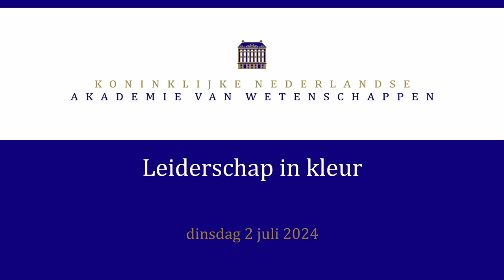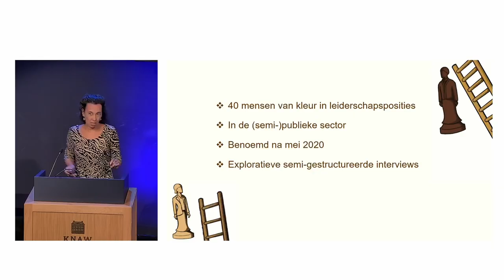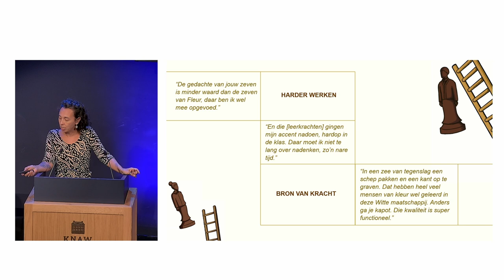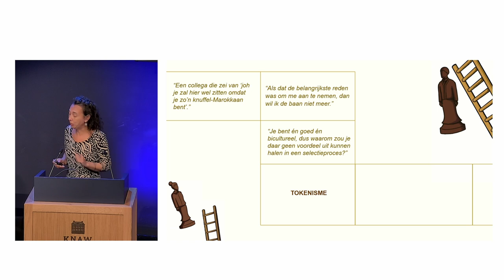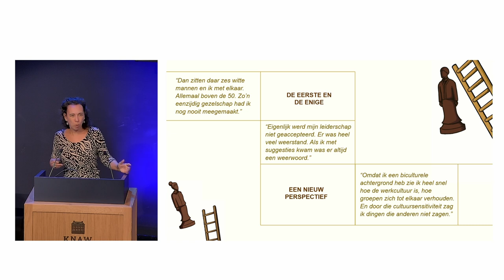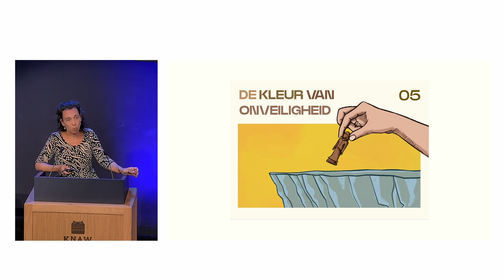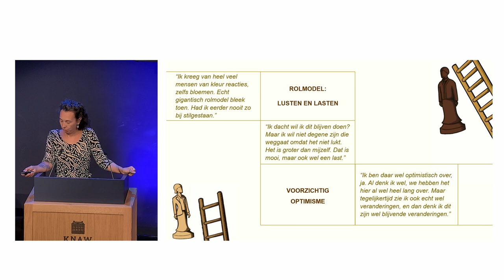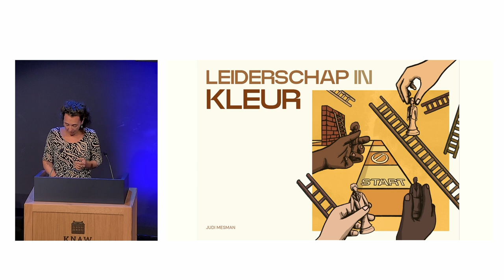Leiderschap in kleur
Wat zijn de ervaringen van mensen van kleur in leiderschapsposities in de (semi-)publieke sector in Nederland? In Leiderschap in kleur beschrijft Judi Mesman, universiteitshoogleraar Maatschappelijke verantwoordelijkheid en impact Universiteit Leiden en lid van de KNAW, de ervaringen van veertig mensen van kleur die na mei 2020 zijn benoemd als bijvoorbeeld directeur of bestuurder in de (lokale) overheid, cultuur, onderwijs en zorg.

Een belangrijke boodschap in het rapport is dat diversiteit en inclusie in leiderschap geen vakje zou moeten zijn dat een organisatie zomaar kan afvinken. Het vergt serieuze voorbereiding en doorlopende inzet van iedereen.

Judi Mesman ging deze avond op 2 juli 2024 dieper in op het onderzoek en de aanbevelingen. Daarnaast is er voldoende gelegenheid voor reacties en vragen.

Sprekers
00:00:08 Opening door Karim Amghar

00:02:28 Anthony Heidweiller, directeur van de Academie voor Theater en Dans in Amsterdam en lid van de Akademie van Kunsten

00:09:25 Lezing ‘Leiderschap in kleur’ door Judi Mesman, hoogleraar maatschappelijke verantwoordelijkheid en impact bij de Universiteit Leiden

00:39:30 Panelgesprek en Q&A met het publiek onder leiding van Karim Amghar: “stel de vraag: is jouw organisatie klaar voor ‘kleur’ aan de top?” met:
Ahmet Polat (fotograaf, filmmaker hoofdredacteur van omroep HUMAN), Aspha Bijnaar (directeur van stichting Musea Bekennen Kleur en EducatieStudio), Judi Mesman en Anthony Heidweiller